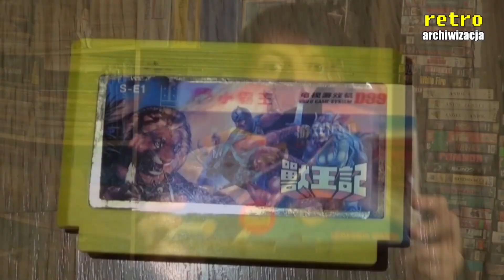Kevin sam w Nowym Jorku z 1992 roku na konsolę Pegasus